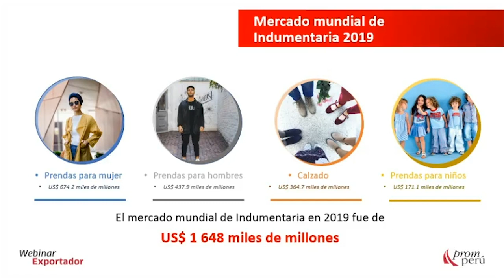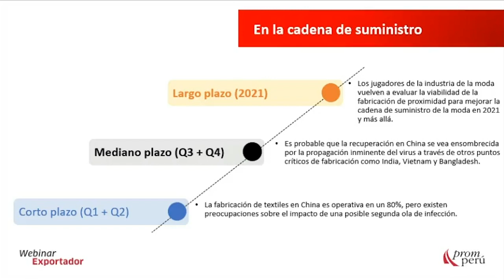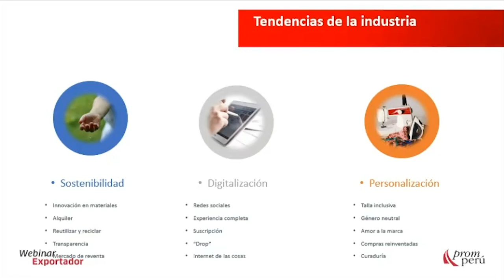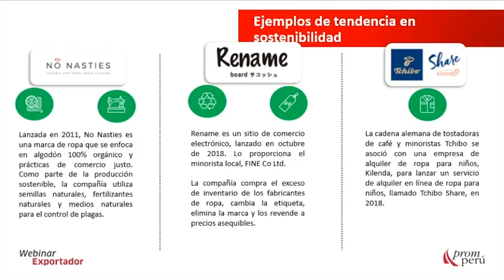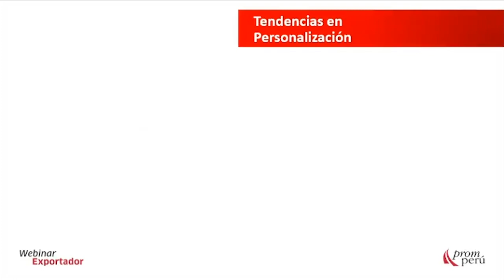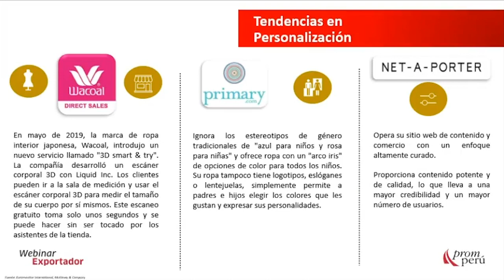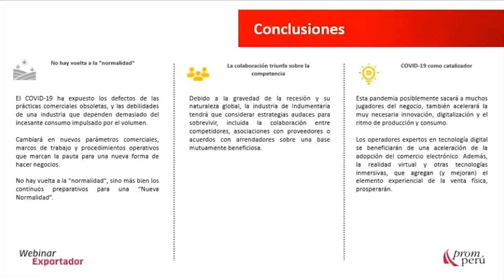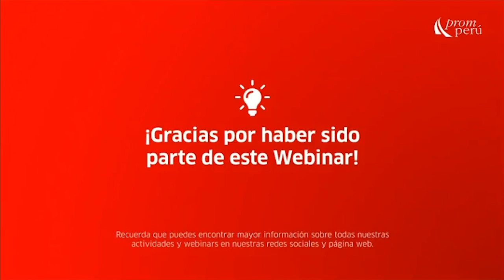Oportunidades y Tendencias para la Industria de la Vestimenta - Franklin Flores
En el marco de la reactivación de actividades económicas, PROMPERÚ continúa capacitando a los exportadores peruanos en la nueva realidad que debemos enfrentar. En este webinar, a cargo de Franklin Flores, representante de MINCETUR, conoceremos más acerca de la situación actual de la industria de la vestimenta.